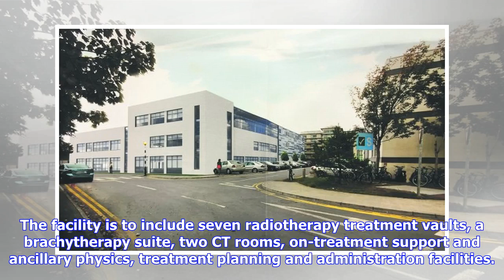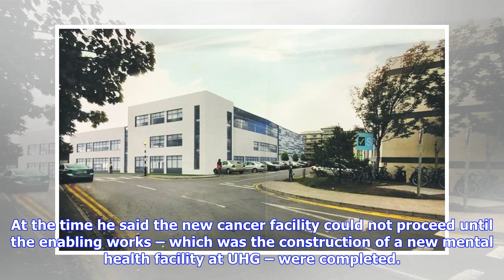Tenders open for €30m cancer treatment centre in Galway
How the new cancer centre will look, The Health Service Executive (HSE) is advancing plans for a new €30 million cancer treatment centre in Galway City. The HSE has invited tenders for the construction of a three-storey radiation oncology centre at University Hospital Galway. The facility is to include seven radiotherapy treatment vaults, a brachytherapy suite, two CT rooms, on-treatment support and ancillary physics, treatment planning and administration facilities. According to the tender, pub...